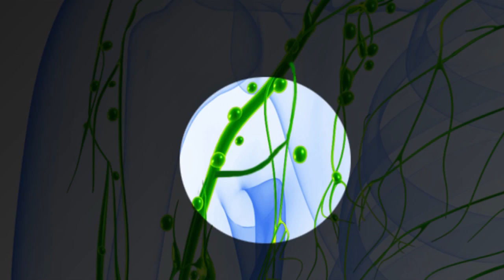Innovative surgeries cut risk of lymphedema by 90%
(COLUMBUS, Ohio) – For millions of women who have overcome breast cancer, the challenge is not over. Up to 40 percent of women who undergo surgery, radiation and chemotherapy will develop lymphedema as a side effect of their treatment. Lymphedema is a persistent and often painful condition that can cause swelling in a woman’s arms, legs, hands or feet.

“Lymphedema is not only a constant reminder of their battle with cancer, it’s an extremely uncomfortable condition that greatly impacts their quality of life,” said Roman Skoracki, MD, chief of oncologic plastic surgery at The Ohio State University Comprehensive Cancer Center - Arthur G. James Cancer Hospital and Richard J. Solove Research Institute. (OSUCCC-James).

“We’ve never had many options for treating patients with lymphedema, but fortunately that’s changing.”

Skoracki is among a handful of surgeons in the United States performing two novel surgeries that are shown to be effective in reducing lymphedema. During lymph node bypass surgery, Skoracki uses supermicrosurgical techniques to create shunts between the lymphatic channels and very small blood vessels to re-direct the flow of lymph fluids around the affected area, which in some cases can prevent lymphedema from forming at all. “Using this technique, we’re able reduce a woman’s risk of developing lymphedema by 90 percent,” he said.

Skoracki is also pioneering lymph node transfer surgery, where he harvests healthy lymph nodes from another part of the body and transfers them to the area of a woman’s body affected by lymphedema.